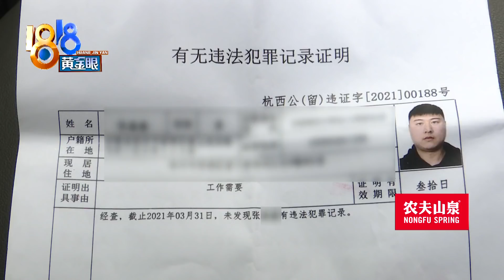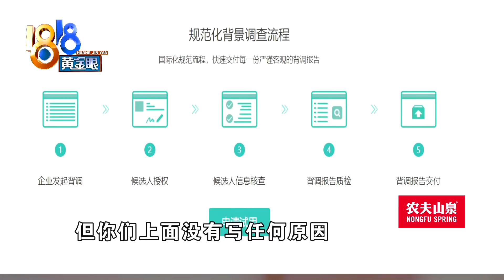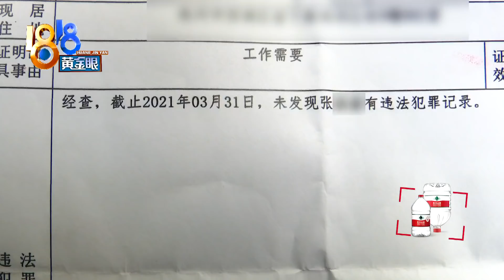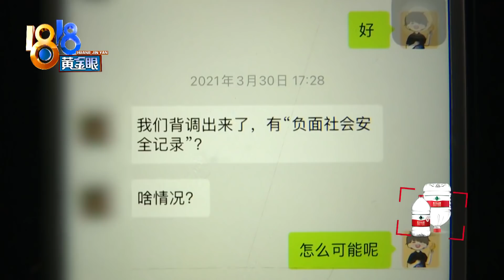【1818黄金眼】小伙应聘被拒绝，背景调查啥“负面”？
【小伙应聘被拒绝  背景调查啥“负面”？】3月份，小张去杭州一家科技公司面试。他说面试还挺顺利的，但背景调查没通过，对方说他有“负面社会安全记录”。这是个啥？小张有些摸不着头脑。

新闻标签：